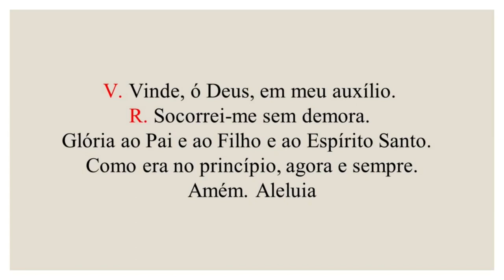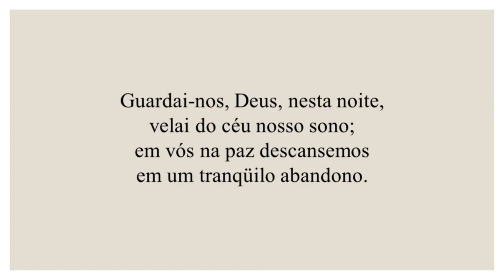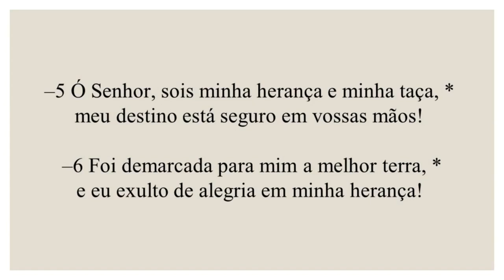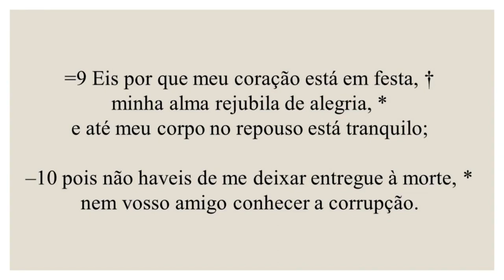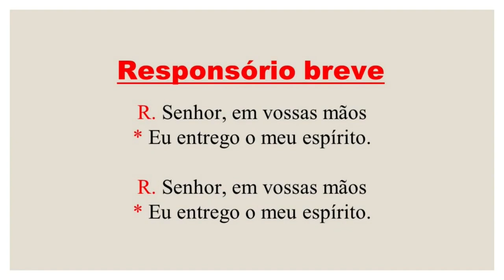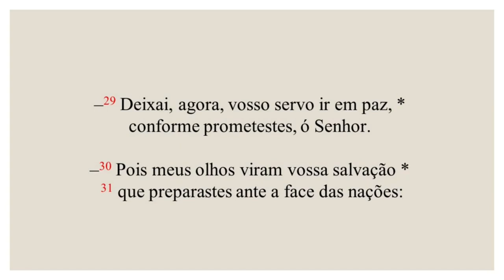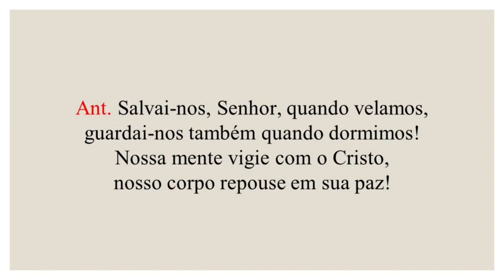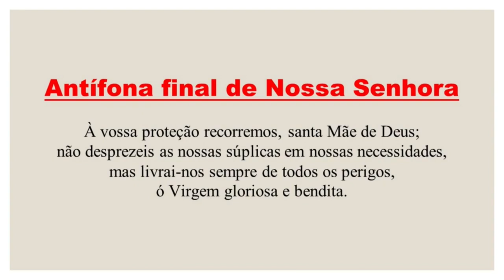Completas - 14 de Outubro de 2021 - 28ª Semana do Tempo Comum | 4ª Semana do Saltério